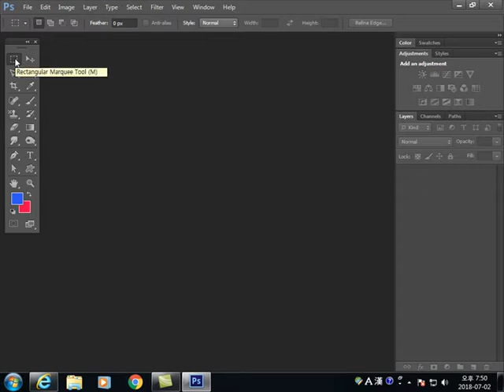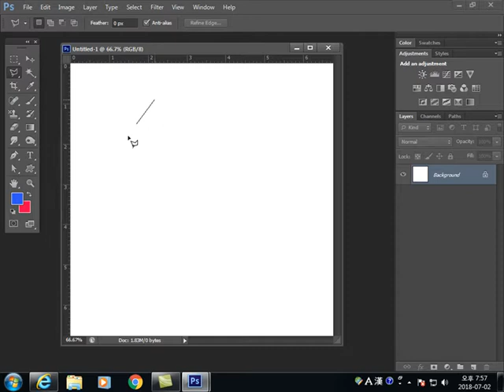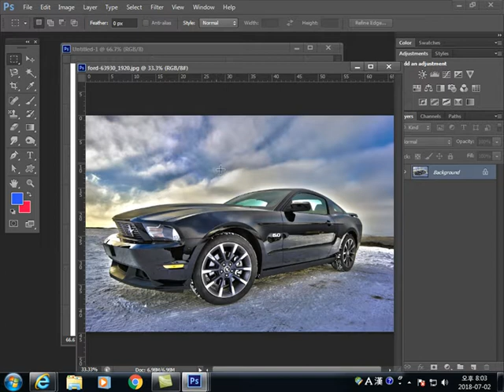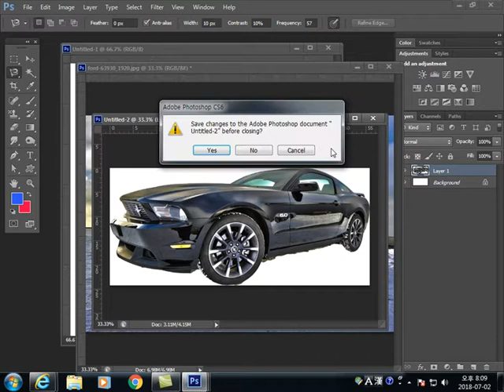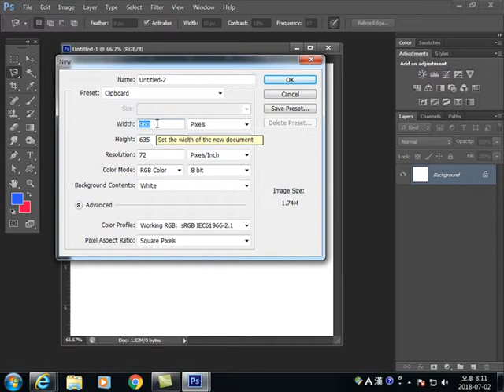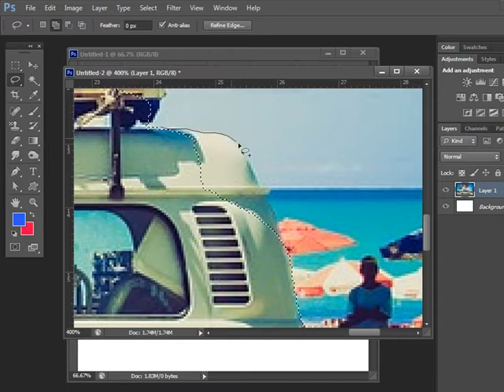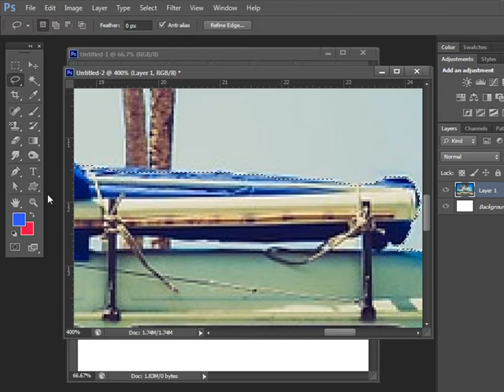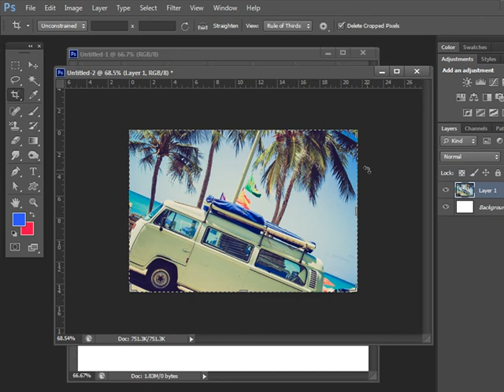photoshop lecture, 포토샵 강좌 강의 2 유튜브 - 라쏘툴과 크롭툴에 대한 설명 강의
2 유튜브 - 라쏘툴과 크롭툴에 대한 설명 강의